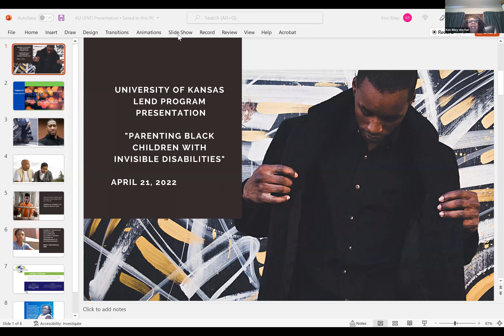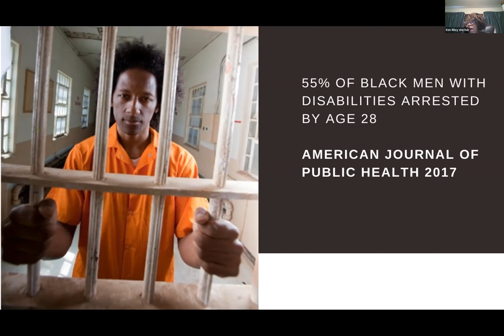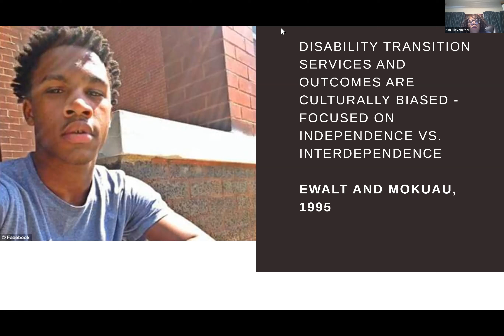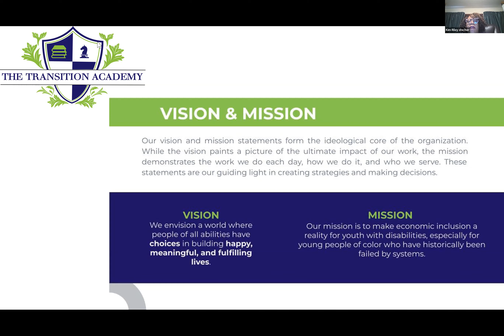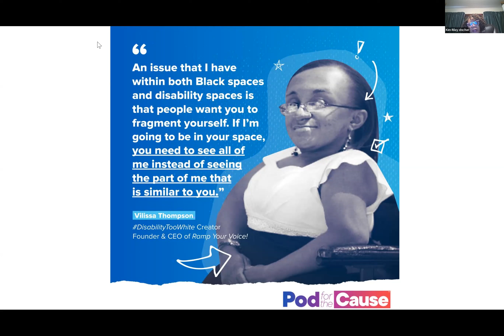Kansas LEND Family Education Series - April 2022 - Parenting Black Youths with Disabilities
As families, we don't know what we don't know when it comes to disabilities in our lives. This is a FREE workshop for all families no matter where you live. It will be presented live through zoom and broadcast live on the Kansas LEND Facebook page at the time of the event.

Our next Kansas LEND’s Family Education Series – Exploring Intersectionality: Black Parents Raising Youth with Disabilities, with Kim Riley, Executive Director of The Transition Academy in Kansas City, MO along with LEND Trainees was held on April 21st from 6-7:30pm.

The Leadership Education in Neurodevelopmental and related Disabilities (LEND) training provides graduate and post-graduate level professionals from a variety of disciplines the necessary preparation for becoming future leaders in the field of Developmental disabilities for the improvement of the health of infants, children, and adolescents with disabilities.